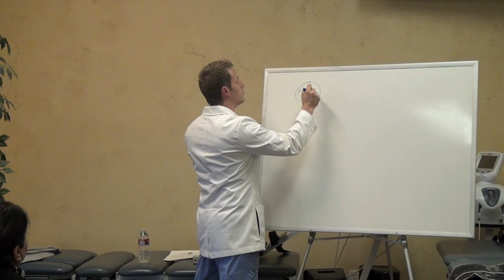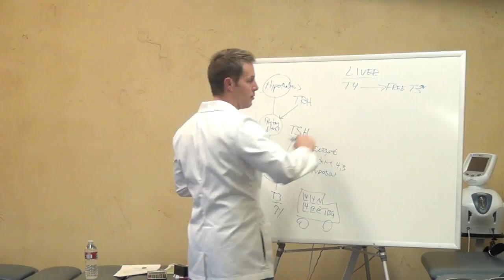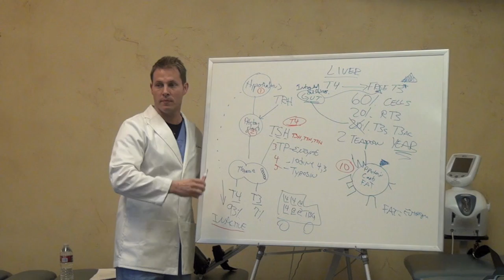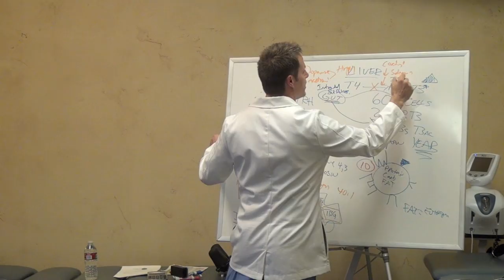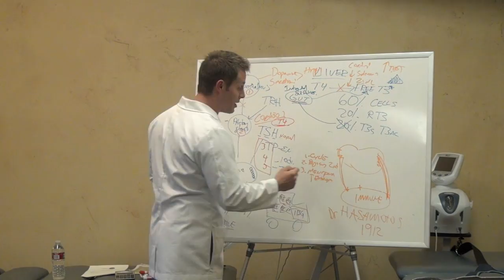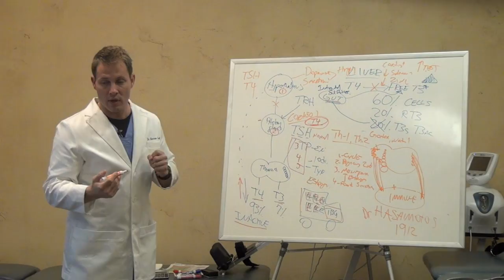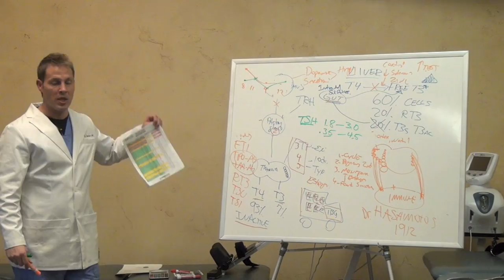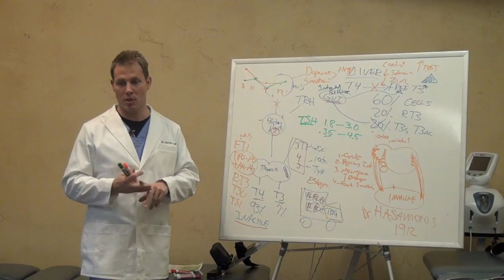Hypothyroidism, Hypothyroid, Thyroid Symptoms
Testimonials  for ChroniCare of Utah
Dr. Darren Scott